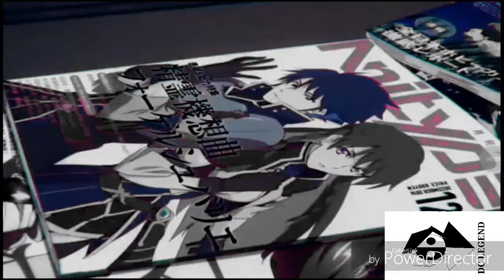Re:creators [Amv]-about me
High I'm not gonna upload Sunday because I'm uploading now so enjoy.